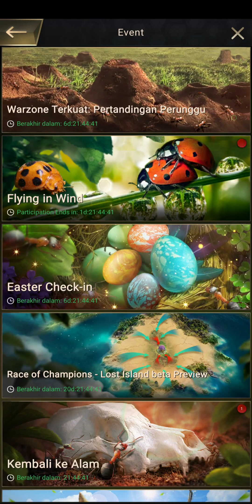tutorial pemula : cara menyelesaikan event flying in wind untuk free player